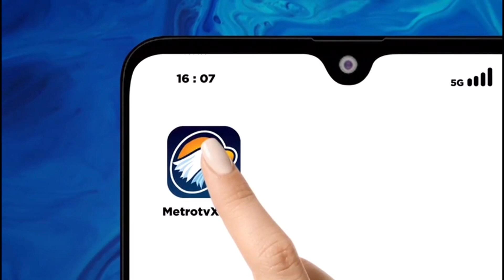Holotch Siapkan Teknologi Hologram Untuk Smartphone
MetroTV, Pada pameran teknologi CES di Las Vegas, pengunjung bisa membuat hologram hanya dengan smartphone. Startup Jepang Holotch telah menciptakan sebuah aplikasi yang memungkinkan pengguna membuat hologram yang tampak realistis hanya dengan smartphone iPhone Pro.